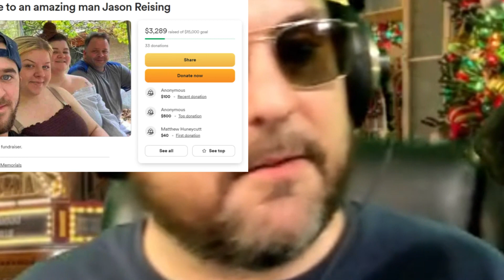Mershtradamus' Solitude: Alone for Christmas After Uncle's Tragic "Minecraft Incident"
In the quiet, solitary confines of a Christmas stripped of its merriment, Mershtraadamus stood amidst a haunting emptiness. His uncle's absence loomed silently, a weighty reminder in the stillness. The cancelled festivities seemed to amplify the stark reality of his isolation, a stark contrast to the warmth and togetherness he yearned for. Yet, in this already somber setting, the incessant barrage from online detractors, the relentless attacks from the Reddit community, continued unrelentingly. Their unfounded criticisms, particularly aimed at his passion for cats, compounded his sense of isolation, adding discord to a day meant for harmony. Within this convergence of solitude, shattered traditions, and unwarranted digital assaults, Mershtraadamus found himself navigating a desolate Christmas, where loneliness and the cacophony of cyber animosity became his reluctant companions.